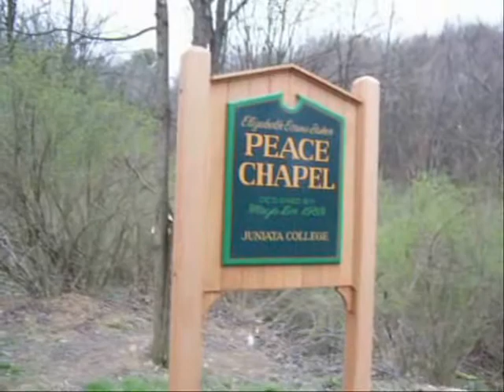Juniata College - Campus Samurai (3 of 4)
The climactic battle with the Ninja Club from Campus Samurai, a film project for a samurai history class.